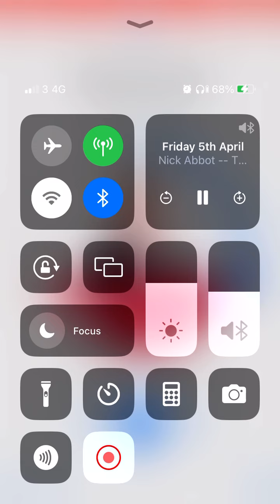Nick Abbot - Jonathan In Harrow - Pushing Multiculturalism Down Your Throat (LBC)